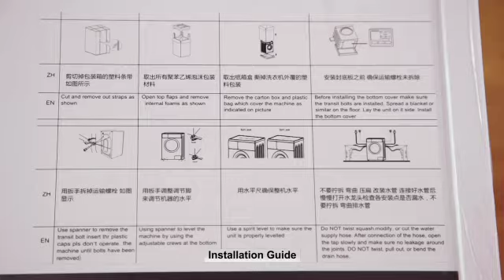How to Install Toshiba Front Load washing machine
viralvideo
Ac installation and process